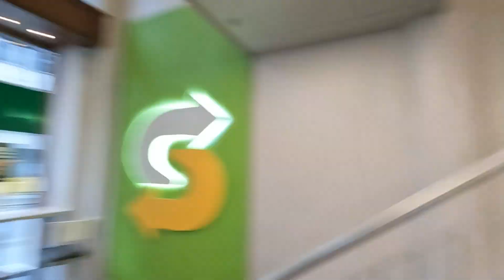WHY I LEFT BERLIN ? | MY NEW GERMAN TEACHER | INTERNATINAL STUDENT VLOG | INDIAN IN EUROPE HINDI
In this German daily vlog 55 by Who Kunal Chugh I left Berlin to go to Leipzig in Germany.